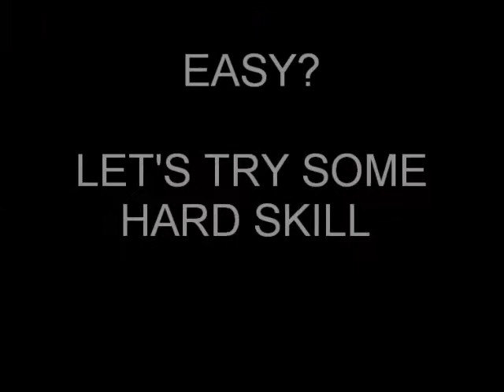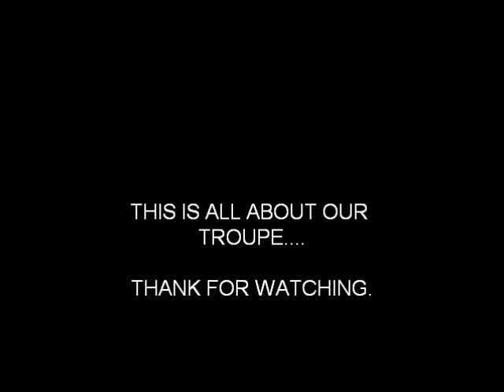Keat hwa high school lion dance troupe